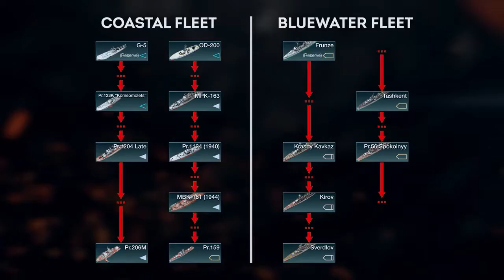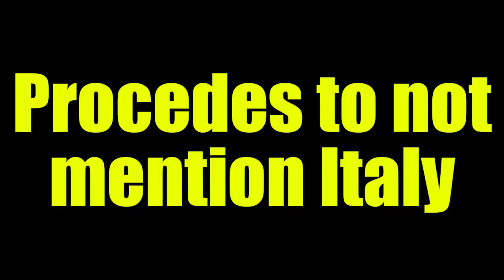Bruce Talks Weird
Bruce is weird.

This footage in this video is from multiple videos from the War Thunder YouTube channel.

PC specs: Windows 10 Home 64-bit, Intel Core i7-9700F CPU @ 3.00GHz, 16GB DDR4 @ 2667 MHz, NVIDIA GeForce GTX 1660 Ti